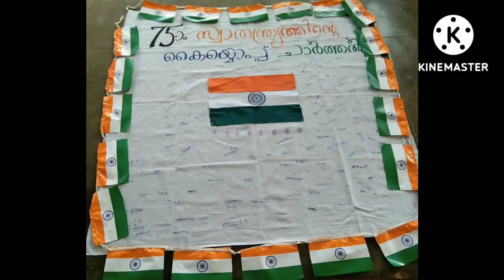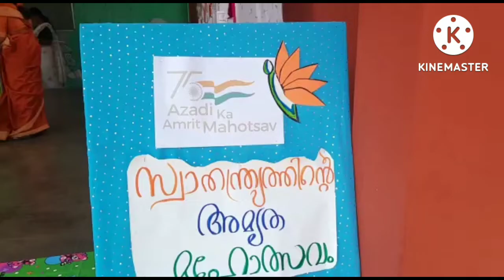Independence Day Celebrations 2022